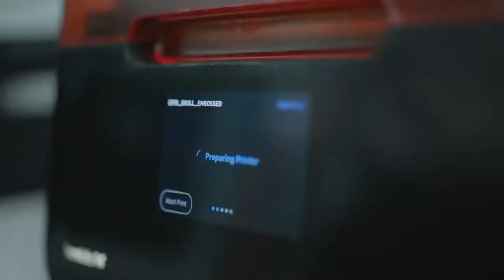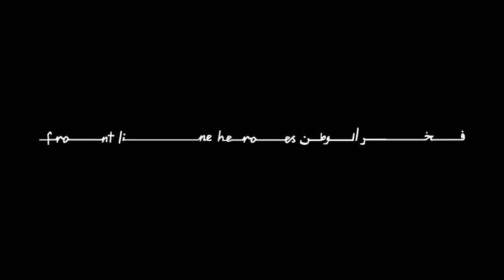Mohamed bin zayed al nahyan 032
Sheikh Mohammed bin Zayed bin Sultan Al Nahyan (Arabic: محمد بن زايد بن سلطان آل نهيان‎; born 11 March 1961), colloquially known by his initials as MBZ,[1] is the Crown Prince of the Emirate of Abu Dhabi and Deputy Supreme Commander of the United Arab Emirates Armed Forces. He is seen as the driving force behind the UAE's interventionist foreign policy and is a leader of a campaign against Islamist movements in the Arab World.[2][3] Due to the ill health of the UAE president Sheikh Khalifa bin Zayed, Mohammed bin Zayed was entrusted with most day-to-day decision making of the emirate of Abu Dhabi as the crown prince of Abu Dhabi and most of the presidential public affairs of the state and hence, he is sometimes considered as the UAE's de facto ruler.[4] In 2019 the New York Times named him as the most powerful Arab ruler and one of the most powerful men on Earth.[5][6] He was also named as one of the 100 Most Influential People of 2019 by
In November 2003, his father Sheikh Zayed bin Sultan appointed Sheikh Mohamed as Deputy Crown Prince of Abu Dhabi.[9] Upon the death of his father, Al-Nahyan became Crown Prince of Abu Dhabi in November 2004 and was appointed Deputy Supreme Commander of the UAE Armed Forces in January 2005. Later that month, he was promoted to the rank of General. Since December 2004 he has also been the Chairman of the Abu Dhabi Executive Council, which is responsible for the development and planning of the Emirate of Abu Dhabi and is a member of the Supreme Petroleum Council.[20] He also serves as a special adviser to the President of the UAE, Khalifa bin Zayed Al-Nahyan, his older brother.

As a result of the ill health of the current UAE President Sheikh Khalifa bin Zayed, Al Nahyan welcomes many foreign dignitaries in the capital district of the United Arab Emirates in the city of Abu Dhabi. In November 2010, Al-Nayhan and UAE Foreign Minister Abdullah bin Zayed Al Nahyan welcomed Queen Elizabeth II of the United Kingdom and Prince Philip, Duke of Edinburgh to the UAE for their second state visit.[21][22] Al-Nahyan also accompanied the Queen and the Duke on a tour of the Sheikh Zayed Grand Mosque at the beginning of their visit.[23]
Al Nahyan has played a leading role in the UAE’s foreign policy by facilitating increased engagement with nations outside the MENA region. Al Nahyan and French President Emmanuel Macron share common interests in countering extremism and have formulated a bilateral road map for future partnership. Al Nahyan sought France for increased cooperation and exchange in matters related to education, culture, heritage, economy, investments, energy, space, regional peace and security, defense cooperation, countering extremism, and fighting climate change, among other items.[24] Al Nahyan also sought comprehensive partnership with Singapore and signed memoranda of understanding in which both nations agreed to strengthen cooperation in business, finance, investment, defense, development, and education. They also signed three Memoranda of Understanding in which they agreed to collaborate on environmental protection and sustainable consumption endeavors.[25]

He has also provided substantial financial aid on behalf of the UAE to strengthen its position on the international stage. In 2018, he traveled to Ethiopia to meet Prime Minister Abiy Ahmed ahead of the first installment of a $3 billion donation from the UAE to Ethiopia, intended to tide over its foreign exchange shortage. Furthermore, the UAE under Al Nahyan's encouragement and initiative, raised funds to provide aid to Somalia during periods of drought.[26][27][28][29][30]

Al Nahyan also developed new relationships with countries in Eastern Europe. In September 2019, Mohammed bin Zayed made his first official visit to Belarus to hold discussions on previous arrangements, issues of mutual interest, and other avenues in various sectors like trade, economy and investment cooperation. Al Nahyan was received at the Independence Palace in Minsk by President Alexander Lukashenko.[31]

Al-Nahyan is also a supporter of Yemen's internationally recognized government after the Yemen civil war and supported the Saudi-led, western-backed intervention in Yemen to drive out Houthi militants after the Houthi takeover in Yemen.[32] During Al-Nahyan's visit to France in November 2018, a group of rights activists filed a lawsuit against the crown prince accusing him of "war crimes and complicity in torture and inhumane treatment in Yemen". The complaint filed on behalf of the French rights group AIDL said: "It’s in this capacity that he has ordered bombings on Yemeni territory."[33]

United States

Al-Nahyan with U.S. Secretary of Defense James Mattis, Abu Dhabi, February 2017
Al Nahyan regards the United States as his chief ally and has a strong relationship with United States diplomats including US former Secretary of Defence Jim Mattis and US former national security advisor and counter-terrorism expert Richard A. Clarke.